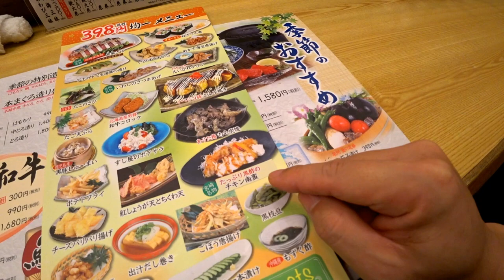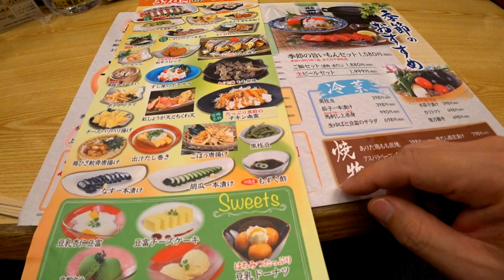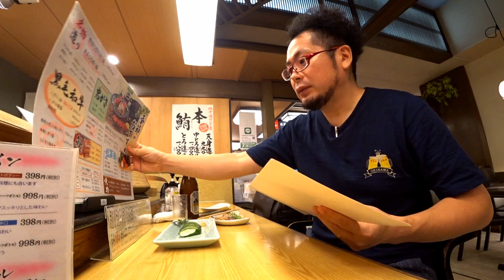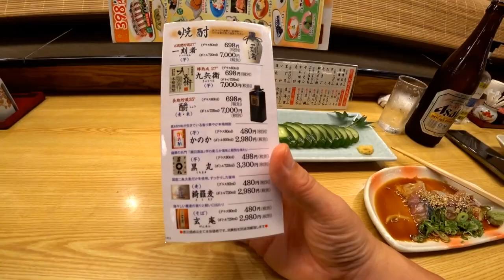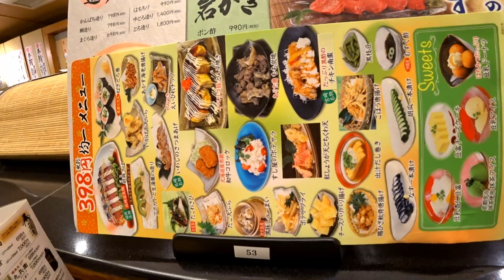398円均一の高級寿司カウンターで1人呑み【がんこ寿司】